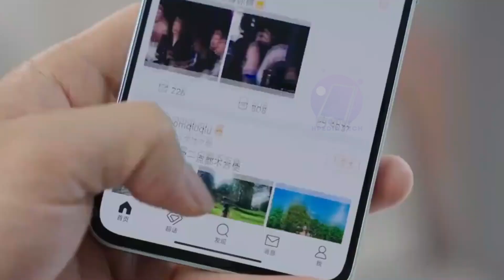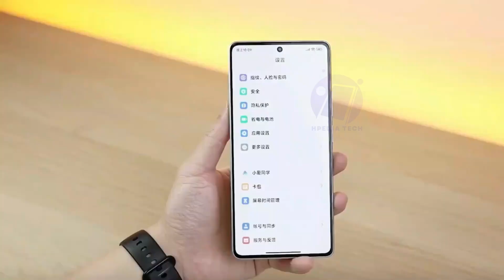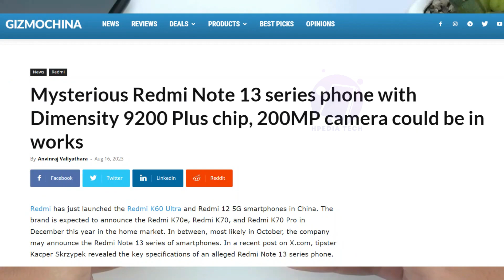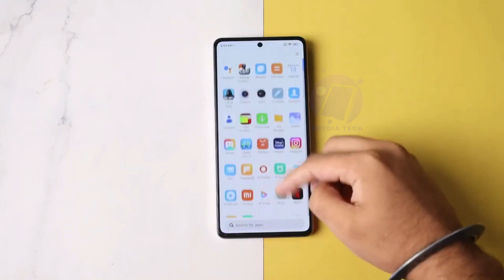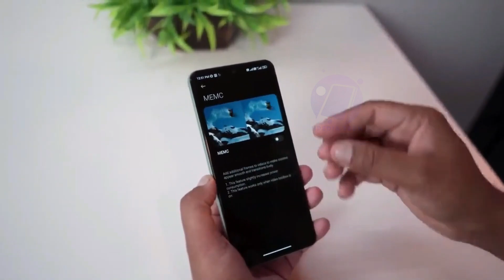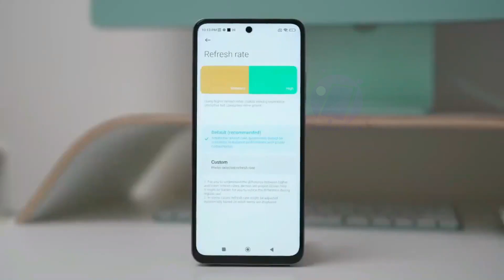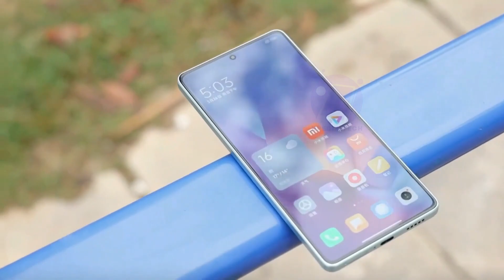🔥MAKIN GILA‼️ Redmi Note 13 Pro Max - Bocoran Spesifikasi, Harga & Tgl Rilisnya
Redmi Note 13 Pro Max dengan kamera utama 200 megapiksel dan layar amoled canggih, menjanjikan revolusi baru dalam pengalaman smartphone.

*LINK PEMBELIAN :*
*Official Store / Toko Online Resmi :*